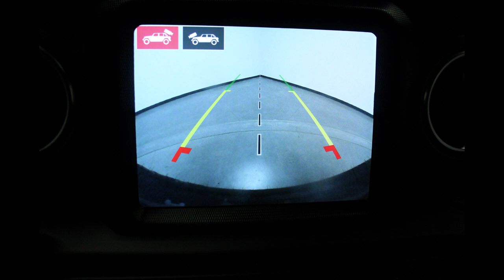2021 Jeep Wrangler Unlimited Sahara VIN 1C4HJXEM4MW612578 Stock DR6836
Come check out these features (and many MORE) for this 2021 Jeep Wrangler Unlimited Sahara at Heller Motors in Pontiac, IL!!